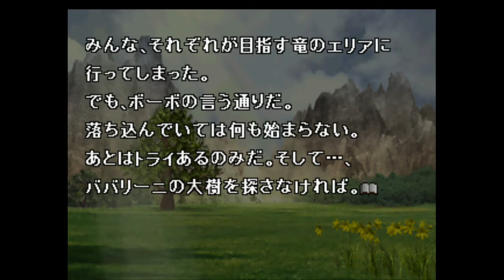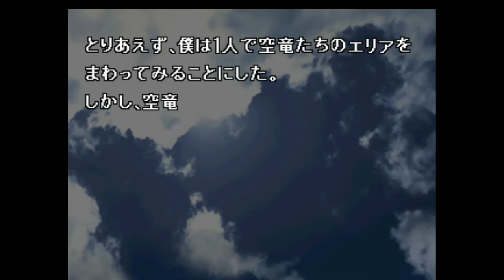【実況】ドラゴンナイツグロリアスを喋りながらプレイpart25【Ｒ】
ＰＳ「ドラゴンナイツグロリアス」の初見プレイです･ω･
※大体のセリフを喋っているスタイルです。ご注意ください
大問題だ